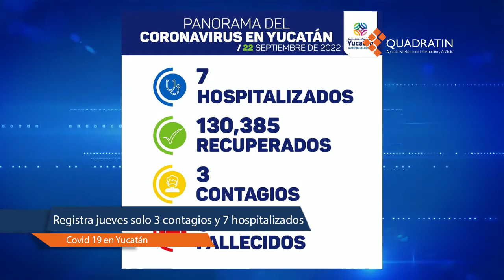RESUMEN 22 DE SEPTIEMBRE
EnResumen QuadratínYucatán | No te pierdas la información más relevante generada este Jueves 22 de Septiembre 👇